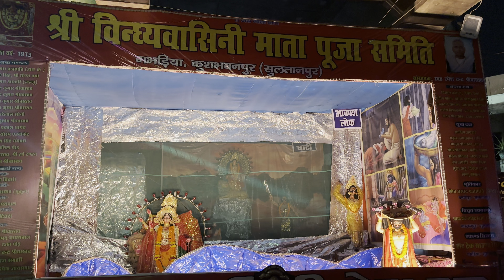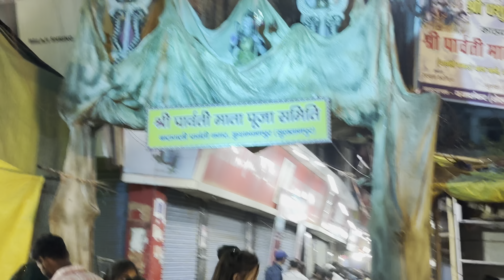बाहुबली थीम पंडाल सुल्तानपुर । सुल्तानपुर एतिहासिक दुर्गापूजा ।Sultanpur Durgapooja mela pandal vlog